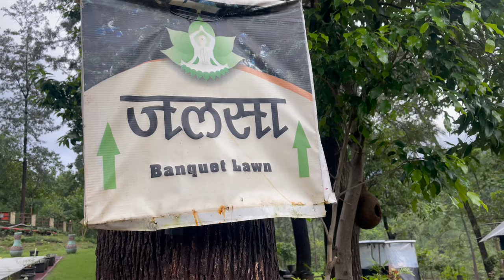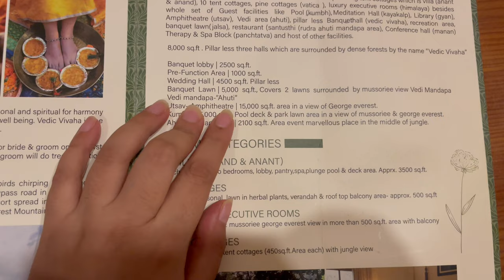Best stay in Dehradun Day-2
A day in luxurious resort - Dehradun…